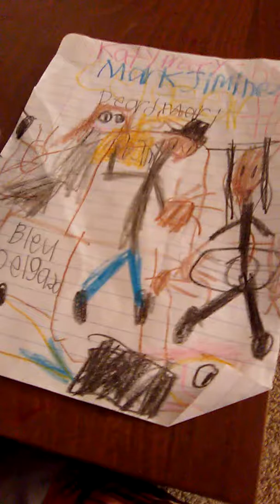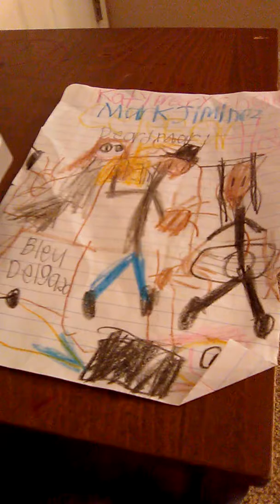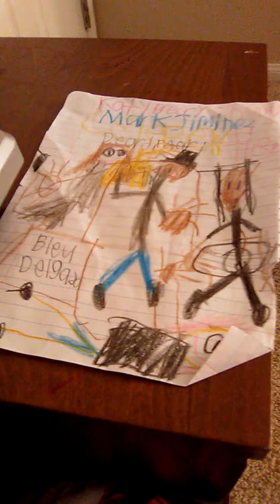Mark Jiménez song